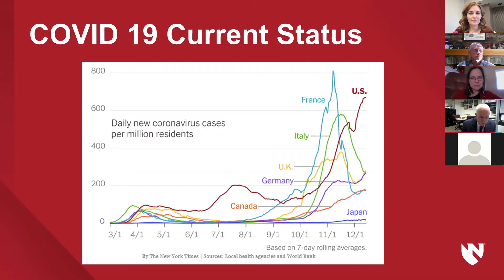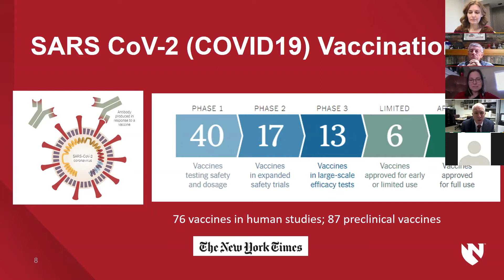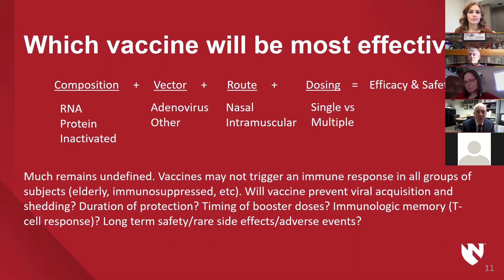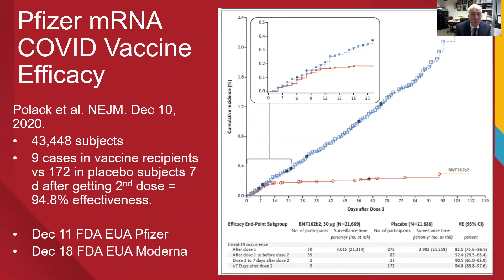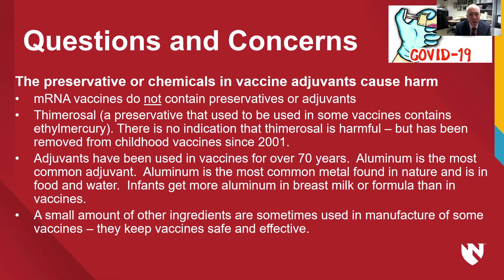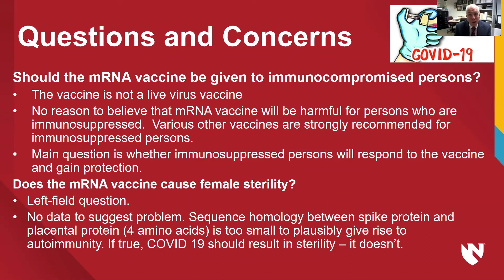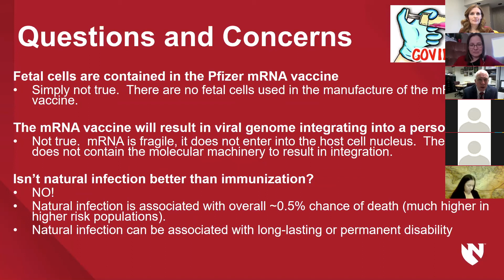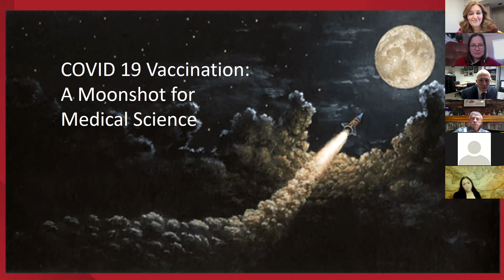Vaccine Safety Webinar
Dr. Mark Rupp and Dr. Alice Sato share information about COVID-19 vaccines.